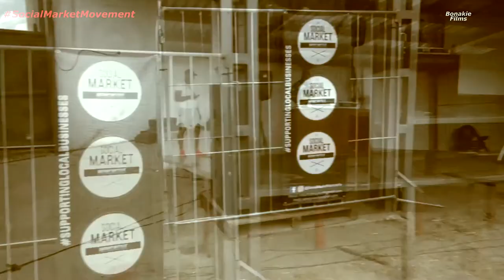SOCIAL MARKET MOVEMENT IN OSIZWENI KHAZINS SHISANYAMA: 06 OCTOBER 2019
Social market Movement was at it again, bringing upcoming artists in the forefront at khazins osizweni shisanyama in newcastle. Khazozo with his guitar, karma karzy hiphop boys, Tmpsquad de mappo graced the stage.

Queen mazakazaka was there. Chatting with the guest artists.

You can follow the socialmarketmovement on these social media platforms below.

Fcbk